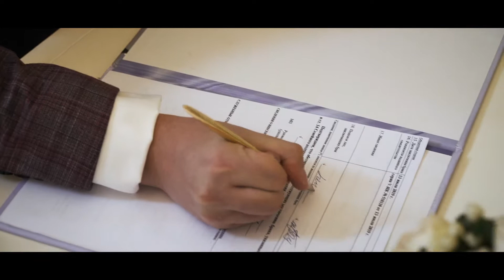Clip 13 07